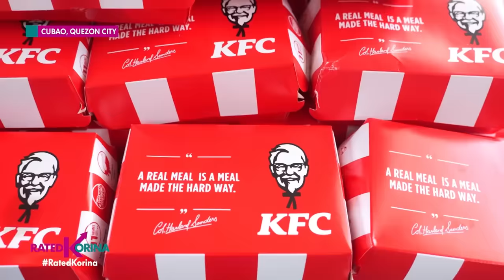Batang K Saya Saya | RATED KORINA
Pitong taong gulang na bata, isa nang CEO?
Paano nga ba nya nagagawa ang kanyang papel at adbokasiya na may kinalaman sa kalusugan! Ang kuwento ng kanyang pagtulong sa mga chikiting na kapus-palad sa Cubao, tunghayan kasama — ANG BATANG KSAYA-SAYA

Saturdays 6:15pm
✅ a2z
✅ kapamilya channel
✅ kapamilya online live
✅ IWantTFC 7:00pm
✅ tv5 9:45pm